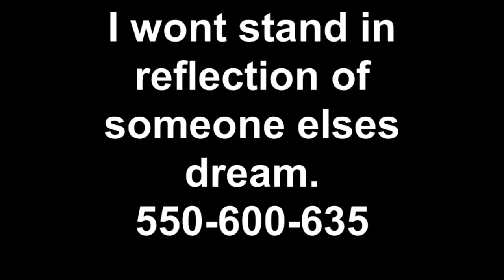I wont stand in reflection of someone elses dream. 550-600-6